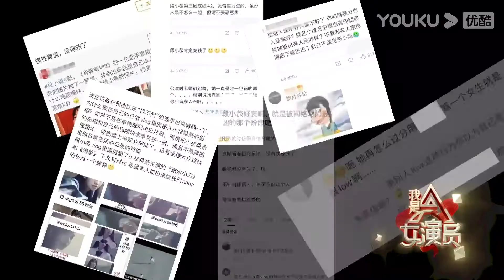CUT： 真犀利！段小薇现场被问到直接愣住！ | 我是女演员 Ace Actress | 刘涛/张晓龙/严屹宽/郑元畅/李治廷/百克力/张铁林/张哲瀚/龚俊 | 优酷综艺 YOUKU SHOW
【我是女演员】节目在全网臻选潜力新人女演员进入“演员学院”，开启女演员养成之路！殿堂级古装女神化身“教导主任”，带领“教研组长”与“班主任”共同助力；学员通过演绎古装IP剧影视化片段，同时接受“学院”与市场的双重考核。最终诞生新一代专业和市场双认证的古装剧小花，成为2021年优酷重磅IP剧的女主角！
嘉宾：刘涛/张晓龙/严屹宽/郑元畅/李治廷/百克力 飞行嘉宾：张铁林/张哲瀚/龚俊/毛不易/王一菲/林皓洋/包文婧/陈豪/王浩信

Update schedule: Update 1 EP at 8 pm(UTC+8) every SAT. Join YOUKU membership to get 1 Bonus EP at the same time.
更新时间：每周六20点（UTC+8）更新1期；加入优酷会员，同步观看会员版。